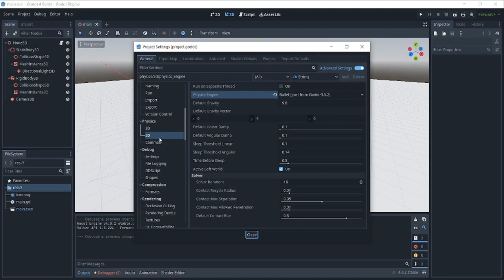Ported Bullet Physics to Godot 4